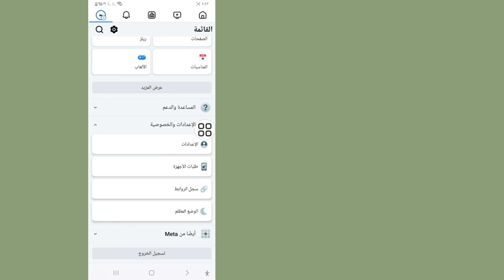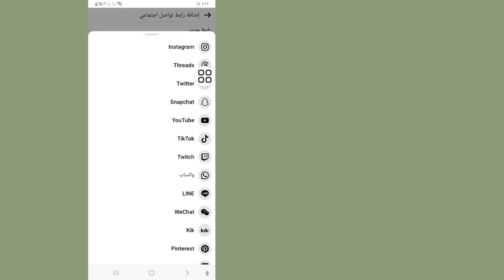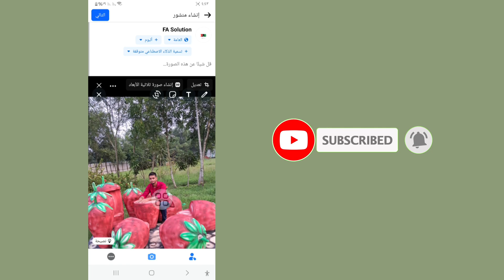كيفية إضافة زر WhatsApp إلى منشور صفحة Facebook (2024) || أضف زر WhatsApp إلى منشور صفحة Facebook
كيفية إضافة زر WhatsApp إلى منشور صفحة Facebook (2024) || أضف زر WhatsApp إلى منشور صفحة Facebook الآن!

كيفية إضافة زر WhatsApp إلى منشور صفحة Facebook | إضافة زر WhatsApp إلى صفحة Facebook

كيفية إضافة زر WhatsApp إلى منشور صفحة Facebook،

كيفية إضافة زر WhatsApp إلى منشور خارج صفحة Facebook،

إضافة رابط WhatsApp في منشور صفحة Facebook،

كيفية ربط زر WhatsApp بمنشور صفحة Facebook،

ربط زر WhatsApp بمنشور صفحة Facebook،

إضافة زر WhatsApp إلى منشور صفحة Facebook،